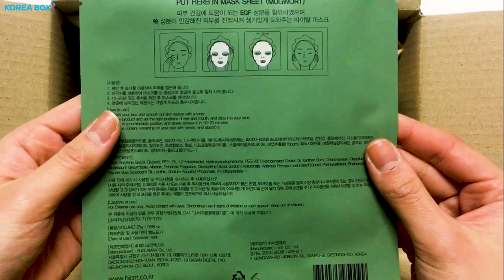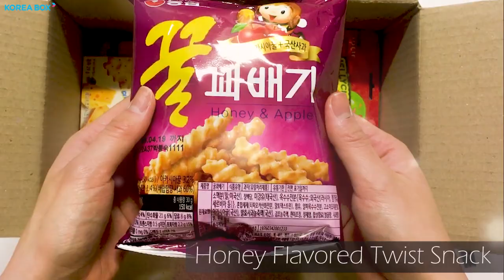Unboxing a KOREA BOX [K-Snack Box Jan] - ASMR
Annyeonghaseyo! Hello!
Are you curious about what are inside of K-Snack Box for this month?
Check Out Korean Exclusive Tetris Jelly, Rice Crunch Snack, Sesame Cracker, Pepero, Ginger Tea and more~

KOREA BOX is a monthly Korean Snacks/Cosmetics/K-Pop, Drama Merch subscription box service with FREE International Shipping from KOREA.

You can check out your favorite K-Pop Group merch boxes such as BTS BOX, GOT7 BOX, Monsta-X BOX, EXO BOX, and more~!

Selected, Packed and Sent by Korean.
Enjoy KOREA BOX Now!